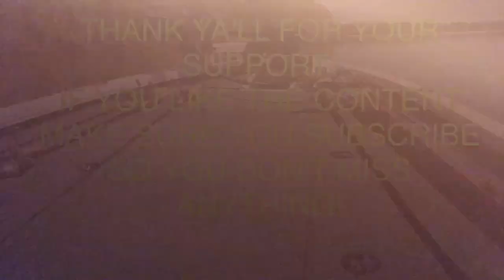How To Rig Your Flipping Sticks To Catch More Bass Plus One Of My Lake Okeechobee Fishing Stories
In this video I show you how I rig my sticks for flipping wood and grass mats. Also, I almost had a disaster on Lake Okeechobee you've got to hear about! I recently did a couple other "How To" videos. If you haven't seen em, you can check em out right Thank y'all for watching!